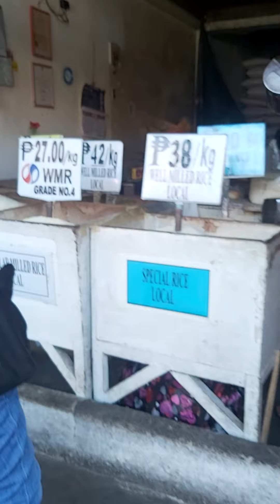San fernando La Union Market!